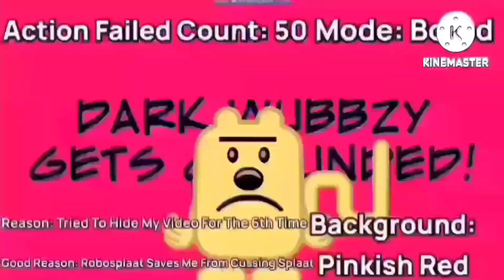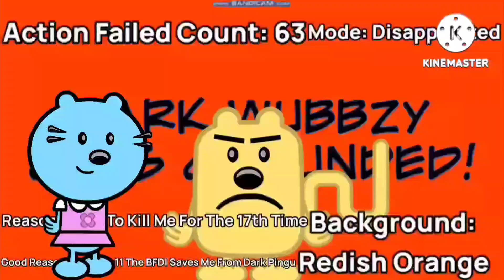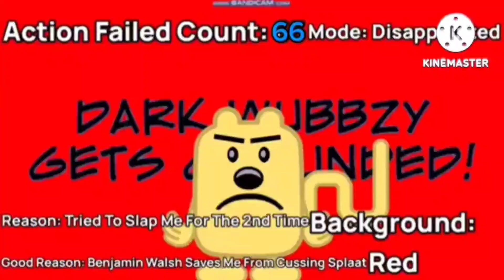Thanks BSF2016's Splaat